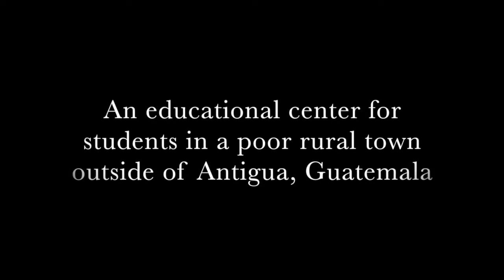Interview Juana SEA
Interview to one of the moms that as cooking in CasaSito in Guatemala. Her two kids go to this after school program to get some reinforcement. She talks about her life and some of the issues of the country.